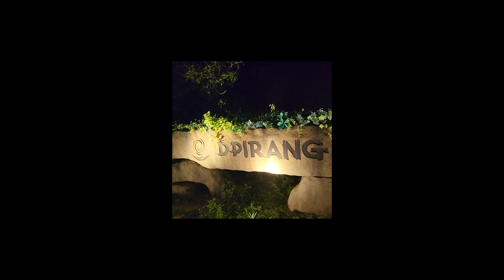통영 빛의 정원 끝판왕 "디피랑" DPIRANG, the Colored Mountain 아름다운 빛의 정원 /통영 새 명소 / 통영 짤막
가족들과 함께
한번쯤은가보면 좋을만한 곳.
통영 야경의 끝판왕!